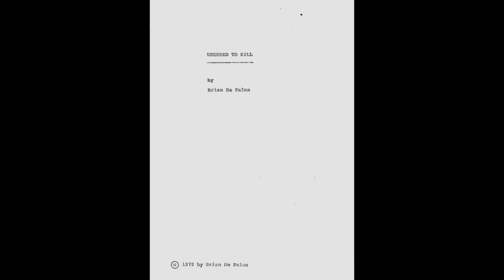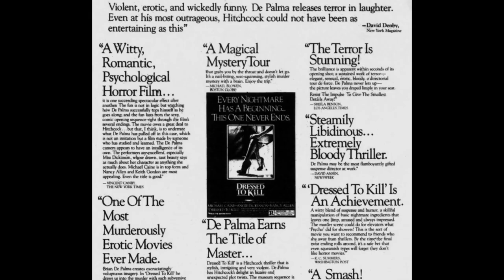Film Facts - Dressed to Kill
Behind the scenes and random, facts about Brian De Palma's 1980 thriller DRESSED TO KILL. Available to watch on TUBI.